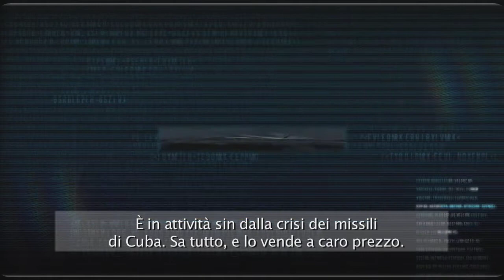Alpha Protocol | Sie Trailer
Presentazione di un nuovo personaggio, la provocante Sie